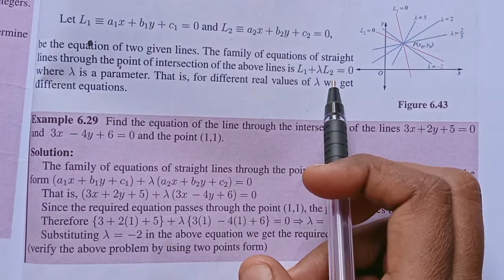TN-11th Maths/Ch:6/Example:6.29-samacheer syllabus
TN-11th Maths/Chapter:6/Example:6.29-samacheer syllabus